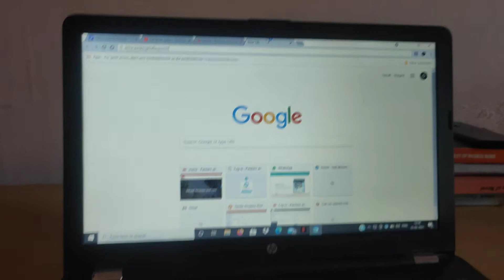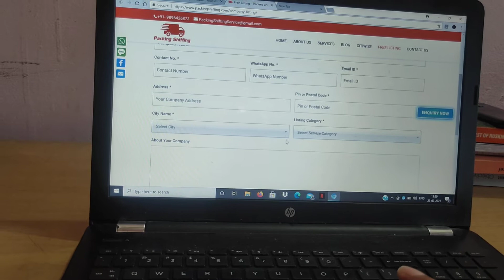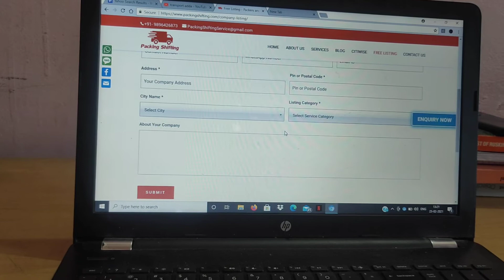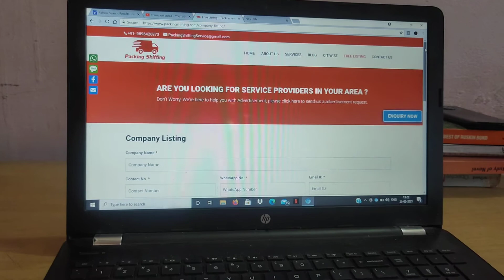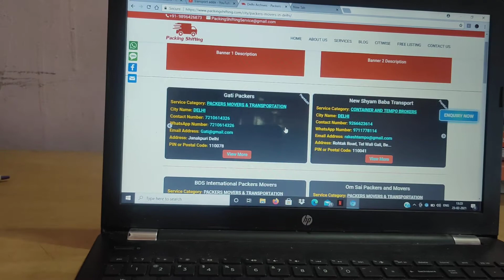How to Free List Packers Movers and Transport Business on ।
पैकर्स मूवर्स  और ट्रांसपोर्टर अपना बिजनेस कैसे बढ़ाए।
पैकर्स मूवर्स ट्रांसपोर्ट अपने आपको पैकिंग शिफ्टिंग डॉट कॉम पर कैसे फ्री लिस्ट करें।
packers movers group on packing shifting dotkom.
what are the things to consider when choosing Packers and Movers.
what are the some best Packers and Movers in India.
Movers and Packers services.
अपने ट्रांसपोर्ट के बिजनेस को कैसे बढ़ाए।